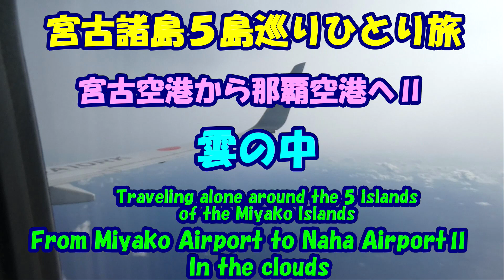宮古諸島５島巡りひとり旅★宮古空港から那覇空港へⅡ・雲の中・From Miyako Airport to Naha Airport I・In the clouds・the Miyako Islands